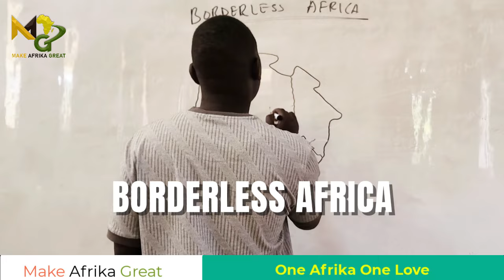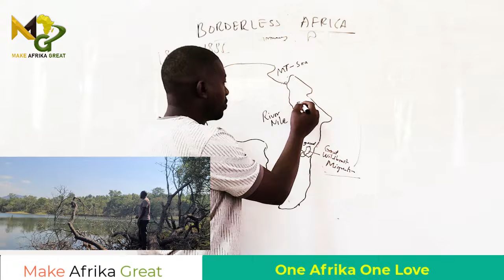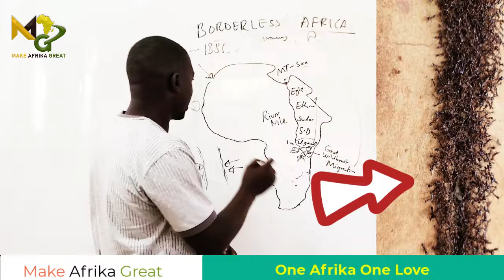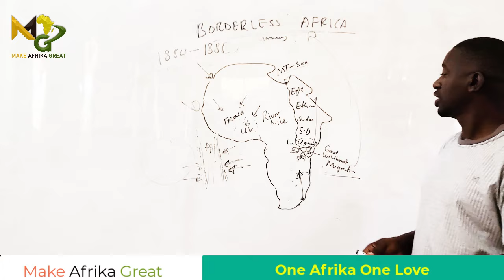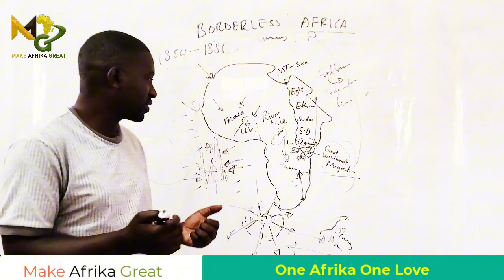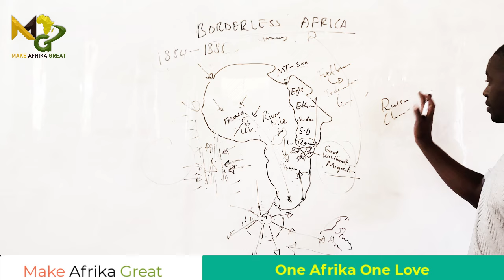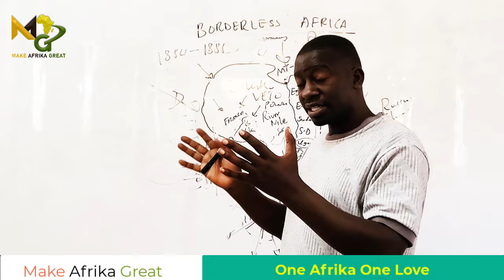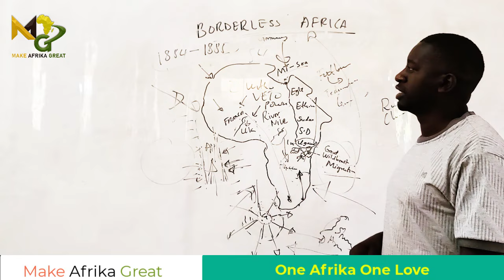The Greatest Feared Lesson for Africa to become a SUPERPOWER feared by the WEST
In this thought-provoking video, we delve into **"The Greatest Feared Lesson for Africa Feared by the West"**, exploring the powerful idea of a **borderless, united, and empowered Africa**. For centuries, external forces have benefited from the division and exploitation of Africa’s vast resources and diverse cultures. But what happens when the continent begins to break down borders, unite its people, and harness its collective strength? Join us as we explore the potential of a united Africa